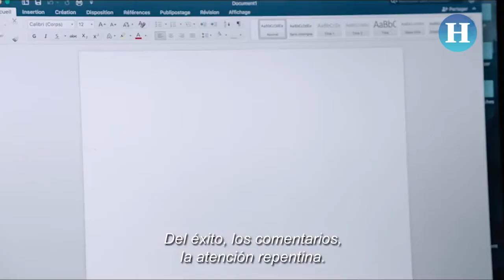Entrevista con protagonistas de la nueva cinta de Roman Polansky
Oscar Uriel entrevistó a Eva Green y Emmanuelle Seigner protagonistas de la nueva película de Roman Polansky, Basada en hechos reales.